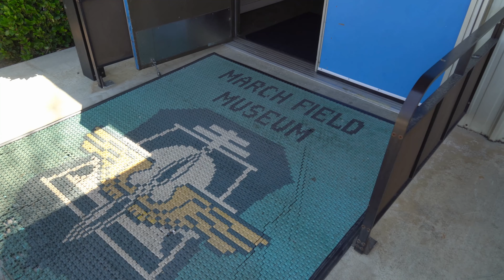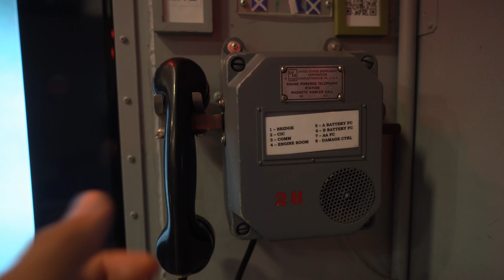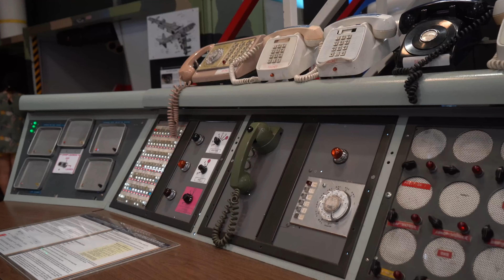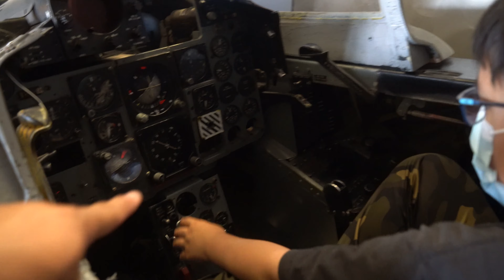March Field Air Museum